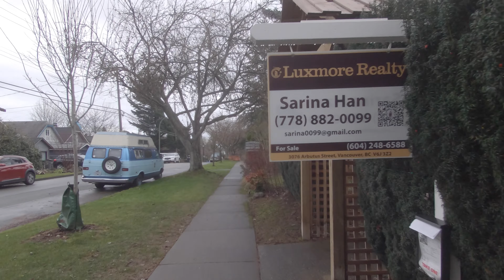Vancouver BC Canada. W17th Ave to Dunbar Street. West Side Area - Houses, Homes & Life.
I was at the dentist a while ago and while I sat down waiting for the dentist, there was a video of some guy walking in Europe or Britain. I do wonder how many dental offices in the world are showing my videos.

We start this walk on Crown Street and take a left on West 17th Avenue. As we approach the end of this street, we cross it and head back the direction that we came. By the end of the video, we're on Dunbar Street.

You're listening to Free Jazz from Vancouver. Please check the link below for this week's schedule.